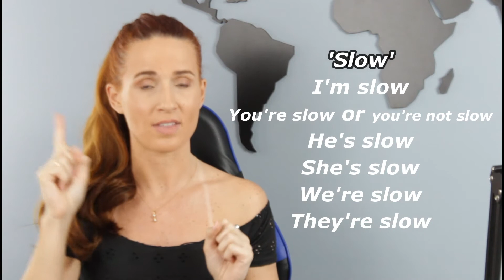COMO DIZER 'PESSOA LENTA' EM INGLÊS? 🙆🏼‍♂️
Hi there! 😍

➡️ Neste canal você encontrará dicas de inglês para alunos iniciantes, intermediários e avançados;
➡️ Frases em inglês para usar durante viagens internacionais;
➡️ Dicas para entrevistas de emprego em inglês;
➡️ Dois vídeos sobre entrevista para comissário de bordo;
➡️ Uma série de vídeos para Au pair;
➡️ E contéudos super relevantes para o uso diário da língua inglesa.

Happy Studies! ♥️